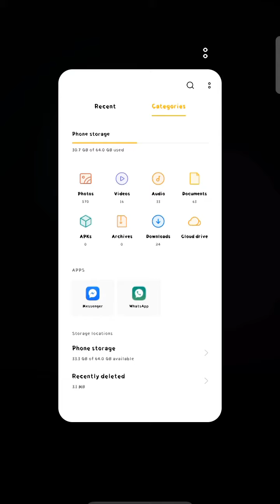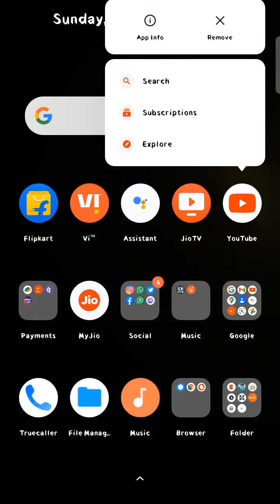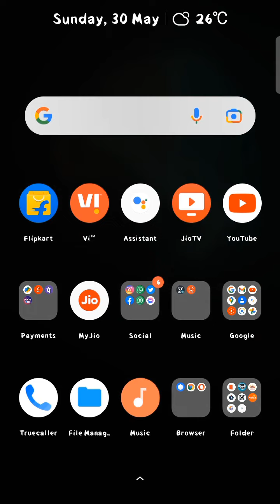How to reduce storage in mobile without deleting any photos and videos -- Devnath TECH